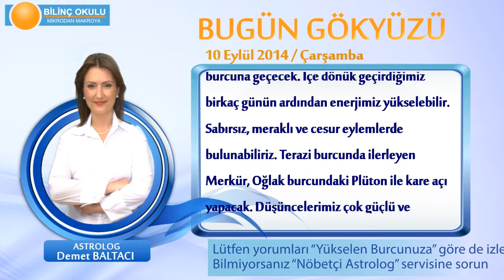ASLAN Burcu, GÜNLÜK Astroloji Yorumu,10 EYLÜL 2014, Astrolog DEMET BALTACI Bilinç Okulu